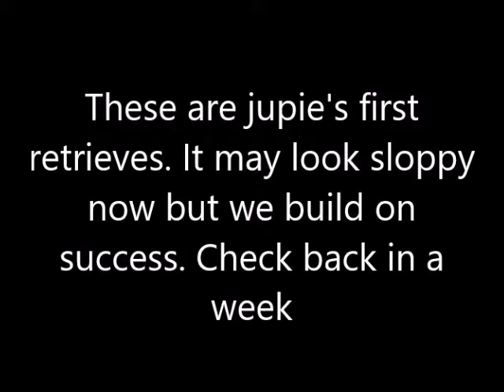Super Cute Dogs first Retrieves, English Cocker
These are jupie's first retrieves. It may look sloppy now but we build on success
Peter Caine Dog Training
Readyourdog.com